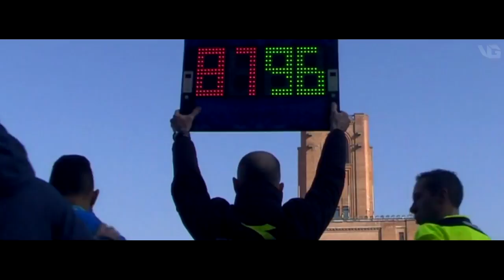Gabriel Barbosa vs Bologna HD 720p 19 02 2017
Inter Goal:81'Gabriel Barbosa